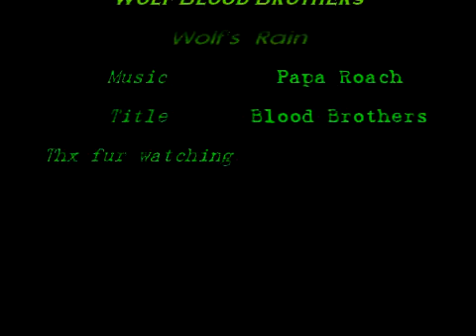Wolf's Rain ANIMALS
Fan-made video I put together at 6:00 in the morning. Bored or what? Rate and comment.